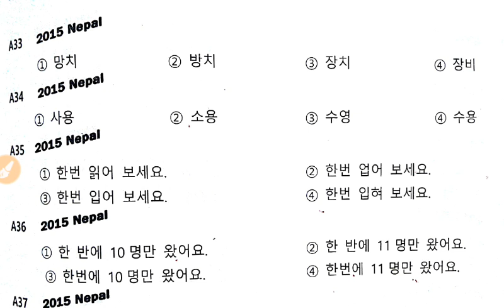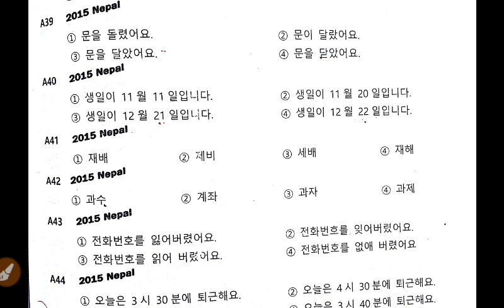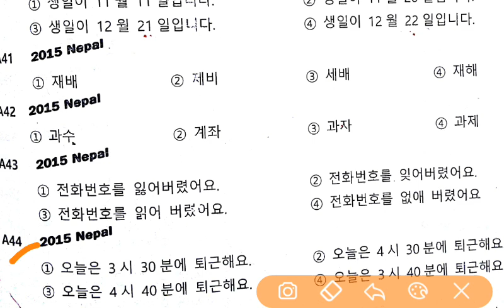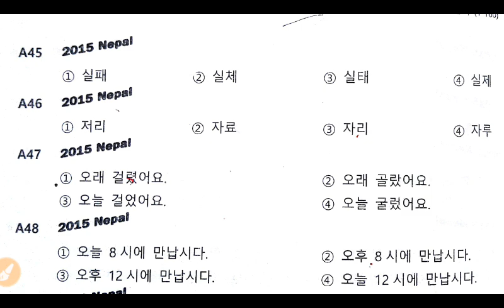Eps topik exam 2015 listening question